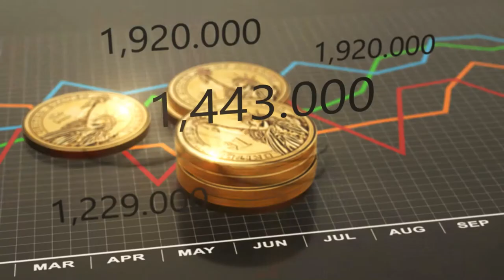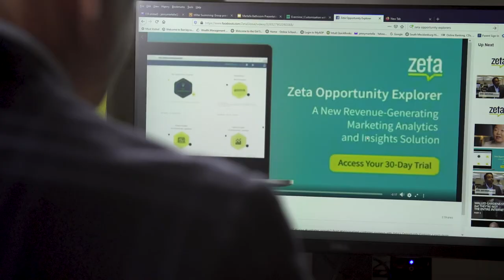Customer Acquisition with Zeta Global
Learn about how Zeta Global can help you achieve new customer acquisition from our own Matt Martella, President of the ZX Team.